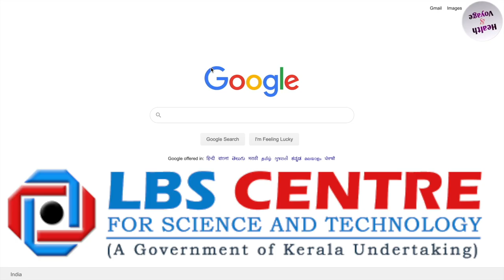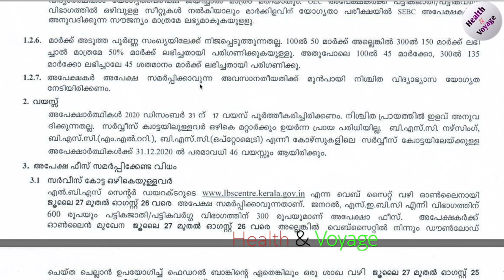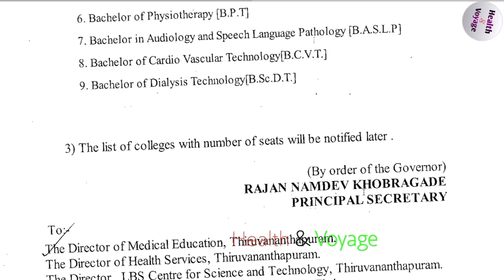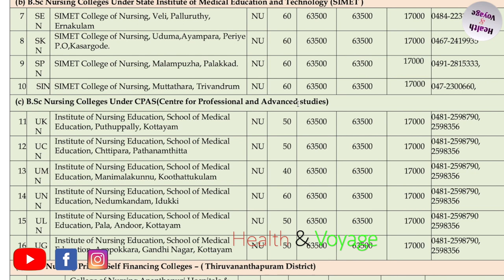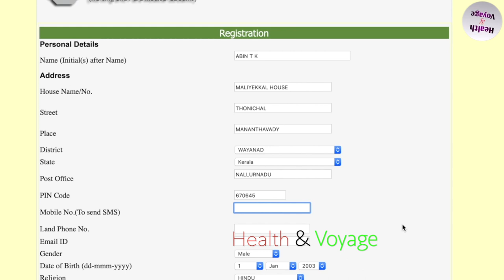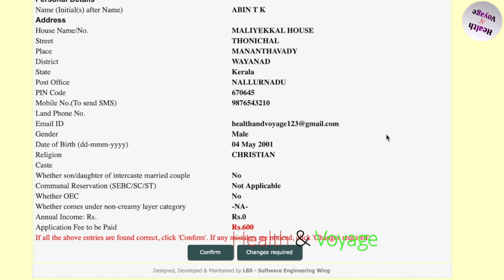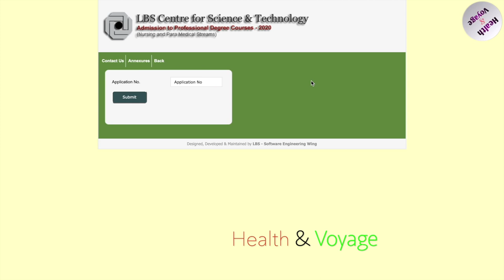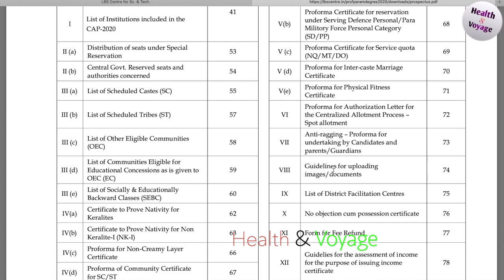LBS Kerala Online Allotment For Nursing & Paramedical Courses Admission 2020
How Can We Apply For LBS Online Open Allotment For Nursing & Paramedical Courses Malayalam

Kerala Paramedical Admission 2020 - Dates, Application, Seat Allotment, Seat Matrix

Kerala Paramedical admission process 2020 will be conducted by LBSCST (LBS Centre for Science and Technology), State Government of Kerala. Through this process, the admissions to Paramedical courses at different medical colleges in Kerala will be conducted. The professional degree courses included in the process are B.Sc. M.L.T, B.Sc. Perfusion Technology, B.Sc. Medical Radiological Technology, B.Sc. Optometry, Bachelor of Physiotherapy, Bachelor in Audiology and Speech-Language Pathology, Bachelor of Dialysis Technology and Bachelor of Cardio Vascular Technology.

Candidates who meet the entry requirements for Kerala Paramedical admission 2020 will be allowed to apply for the process. The registration for the process will be conducted in an online format and so will be the counselling/ seat allotment process.

The contents of this article include eligibility criteria, merit list, the application process, seat allotment, application fee and counselling/ seat allotment process for 2020 admissions to Paramedical courses in Kerala.

Eligibility Criteria for Kerala Paramedical Admission 2020

Kerala Paramedical eligibility criteria for 2020 admission is laid down by the conducting authority of the process. From age limit for Kerala Paramedical admission 2020 to nationality to academic eligibility, candidates can find all the information below.

Academic Requirements

    Candidates should have passed the Higher Secondary level of examination.

    The examination must have been conducted by Kerala Board of Higher Secondary Education.

    Candidates who have passed an equivalent examination as approved by Kerala University of Health Sciences, Thrissur are also considered eligible for admission.
Age Criteria

Candidates must have completed 17 years of age as on December 31, 2020.

There will be no relaxation in the minimum age requirement.

Except for the candidates belonging to service quota, there is no upper age limit for Kerala Paramedical admission 2020.

For service quota students, the upper age limit is 46 years. Which means that the candidates must not be older than 46 years as on December 31, 2020.

Rank List/ Merit List for Kerala Paramedical Admission 2020
Kerala Paramedical admission 2020 rank/ merit list will be published as three different lists for different courses.

Rank List I will be published for M.Sc. M.L.T and B.Sc. Optometry seat allotment.

Rank List II will be published for B.Sc. Perfusion Technology, B.Sc. Medical Radiological Technology, B.C.V.T, B.Sc. Dialysis Technology and B.P.T. seat allotment.

Rank List III will be published for B.A.S.L.P. seat allotment.

The rank lists will be published on the official website of LBS Centre, Kerala.

The rank list for Paramedical courses will be valid till the cut-off date as per the Indian Nursing Council’s notification.
    For B.Sc. M.L.T. and B.Sc. Optometry, candidates must have scored at least 50 per cent in aggregate in the following subjects - English, Biology, Chemistry and Physics.

    For B.C.V.T., B.Sc. Perfusion Technology and B.P.T, candidates must have scored at least 50 per cent marks separately in Biology as well as in aggregate in the following subjects - Physics, Biology and Chemistry.

    For B.A.S.L.P., candidates are required to have scored a minimum of 50 per cent marks in aggregate in the following subjects - Chemistry, Physics and Mathematics/ Biology/ Statistics/ Computer Science/ Electronics/ psychology.
LBS Centre for Science and Technology